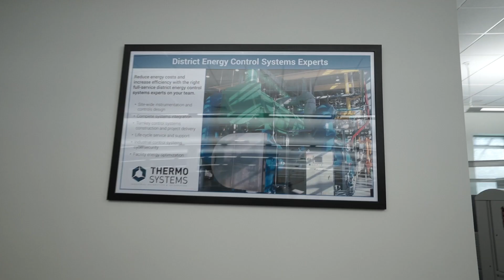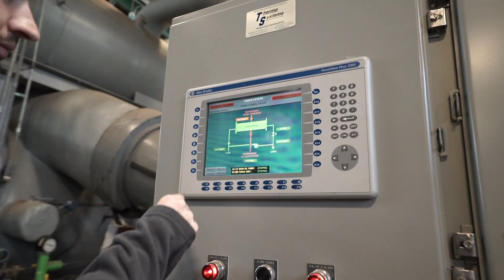Join a Culture of Success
Learn why Thermo Systems is an ideal company to work for and how we can advance your career in the engineering and automation industry.